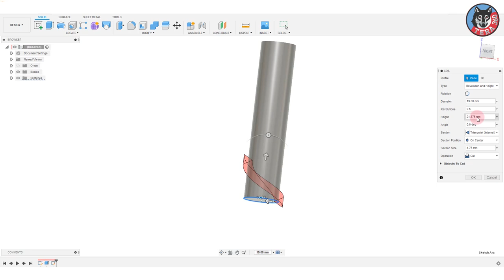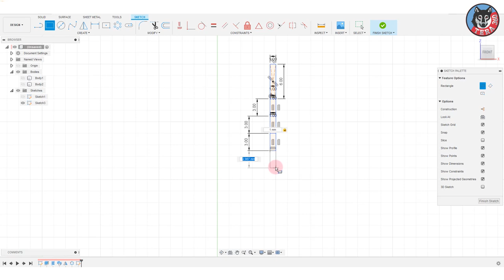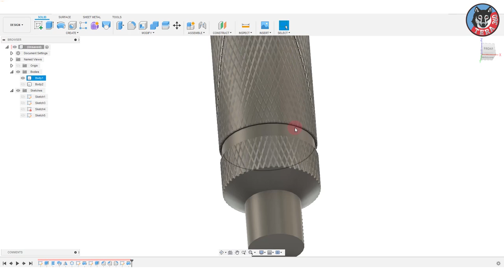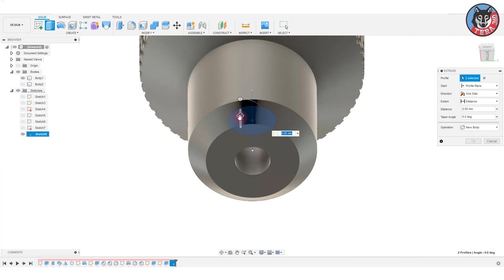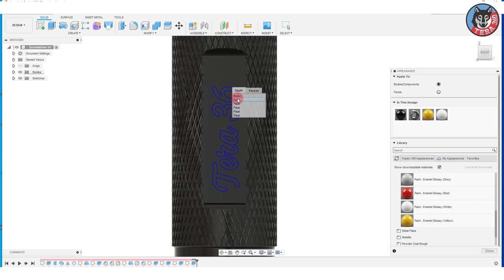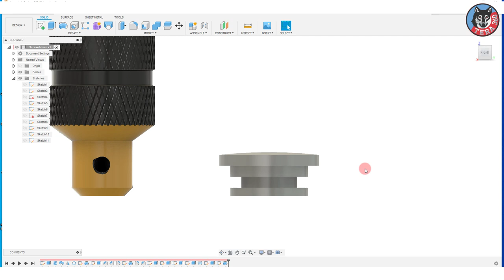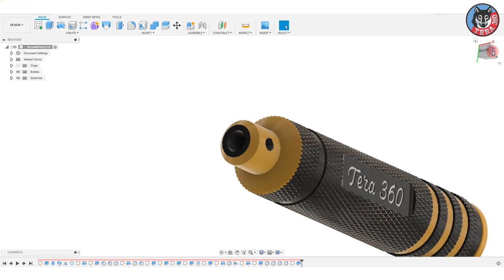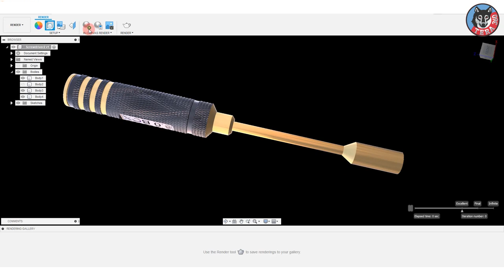Fusion 360 Screwdriver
Screwdriver Design
Video Speed 4x You can change the speed on YouTube.